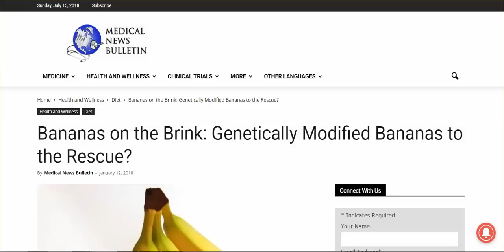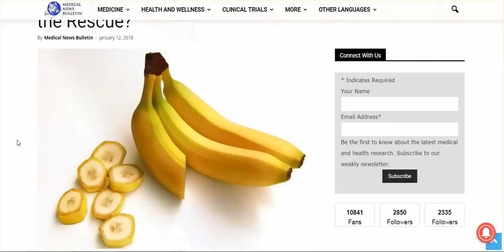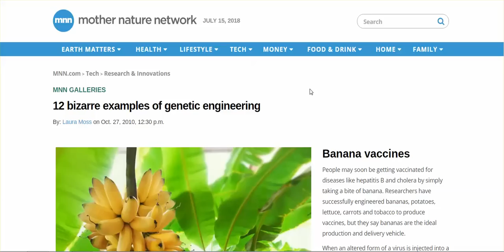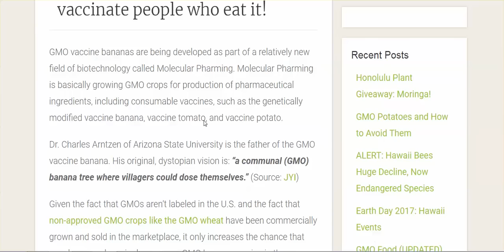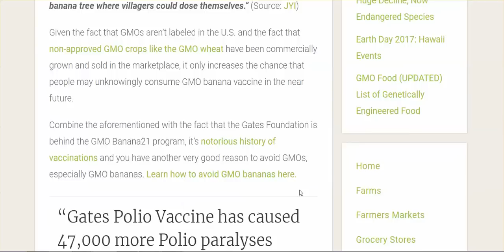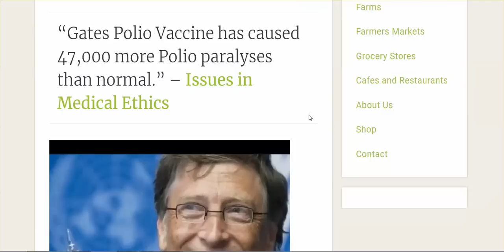Yummm ... Genetically Modified Bananas, & Vaccine Bananas, Tomatoes, Potatoes, Carrots, Lettuce